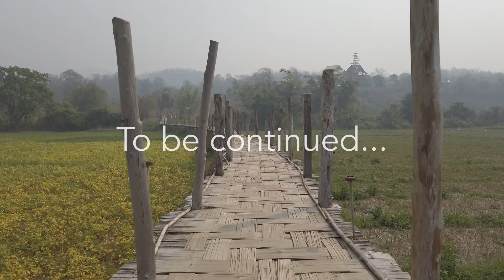환상적인 풍경의 수통패 브릿지, 매홍손, 태국 Su Tong Pae Bridge, MaeHongSon, Thailand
매홍손 루프 투어를 하던 중에 발견한 너무 멋진 풍경이 있어 살짝 보여드립니다. 좀 더 다른 풍경과 함께 추가로 업로드 하겠습니다.

Su Tong Pae bamboo bridge is one of the must place in Mae Hong Son that you shouldn’t miss.